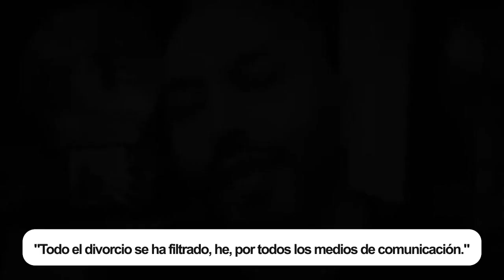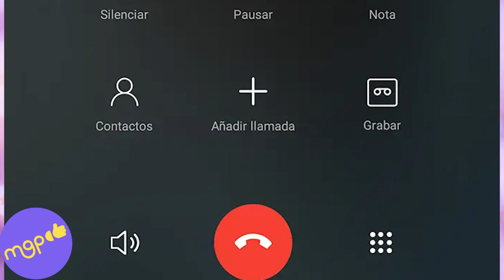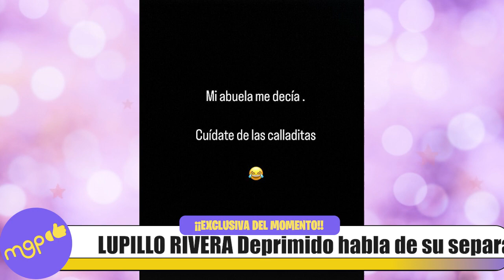LUPILLO RIVERA Deprimido habla de su separación